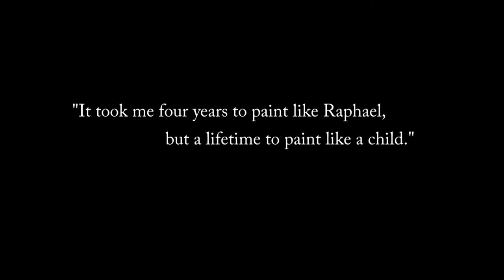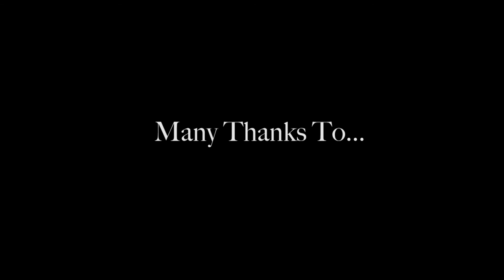Short Film: Girl Before A Mirror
Inspired by Picasso's artistic transition from neoclassicism to cubism, Girl Before A Mirror paints the story of a downtrodden painter who discovers that if he is to be free of the frustrations in painting reality, he must first learn to give something important up.